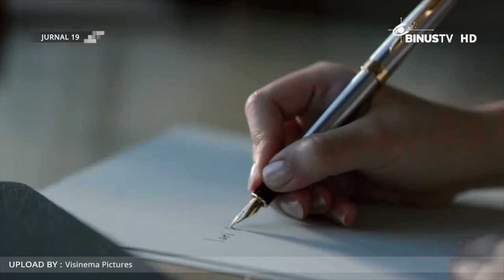[Liputan] Nobar "Nanti Kita Cerita Tentang Hari Ini" bersama Marchella FP & Binusian Alumni